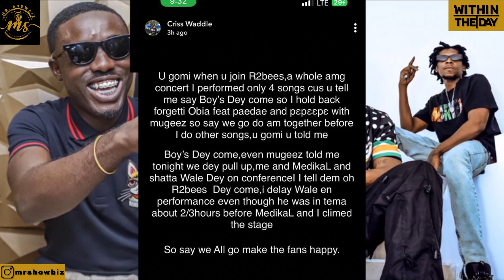Criss Waddle Diss R2bees, King Promise & Killbeat for not making it to the AMG Connect Concert